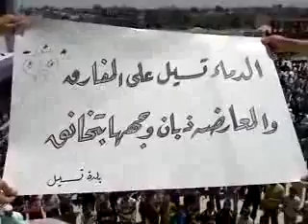شــام درعا تسيل ؛؛انتفاضة الاحرار التحــ حــرب ـرير؛؛6 7 2012جـ1